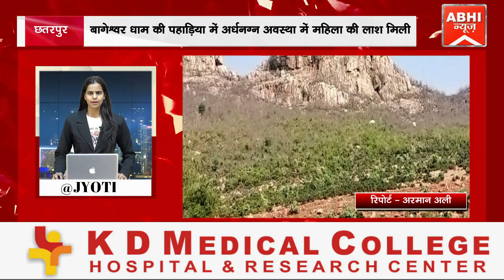छतरपुर ब्रेकिंग न्यूज़